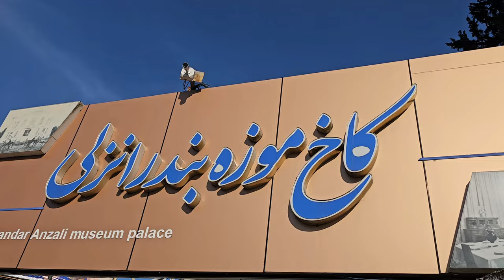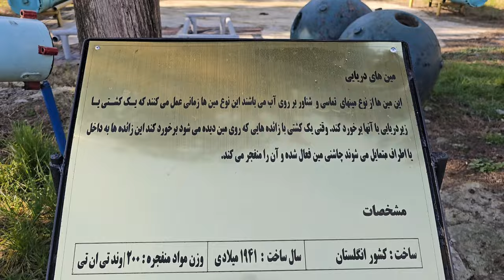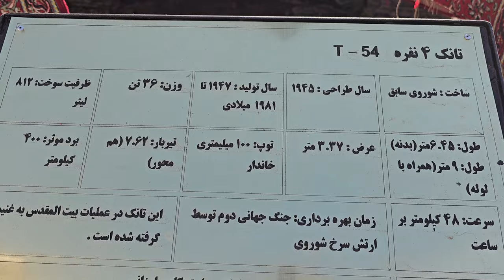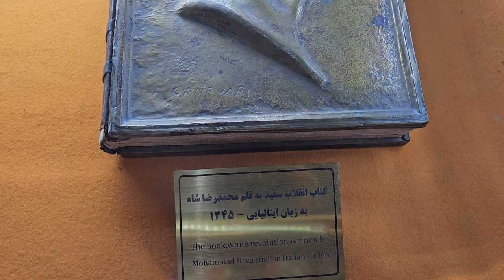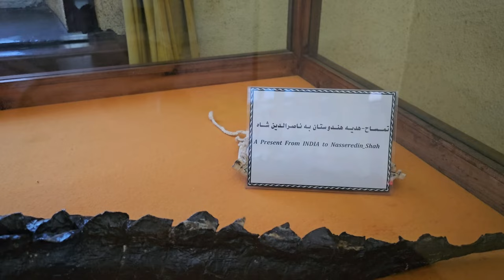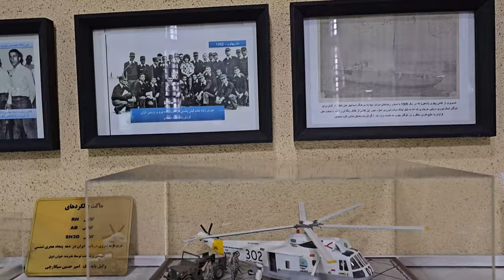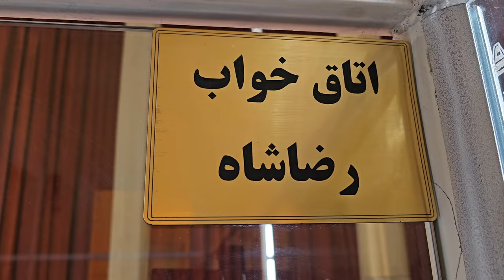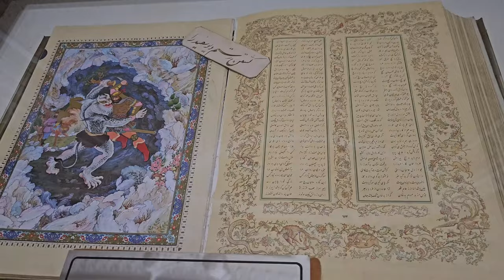Bandar Anzali, Iran: A trip to the port city of Gilan province , explore Iran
Immerse yourself in the colorful tapestry of Bandar Anzali, where the bustling alleys of the Anzali Bazaar beckon with treasures waiting to be discovered. Feel the serene beauty of Anzali Lagoon, its tranquil waters reflecting the charm of this coastal paradise. Stand in awe of the majestic Anzali Breakwater, a guardian against the roaring waves, offering a spectacle of nature's might and human ingenuity. Explore the heart of the Gilan port city, where history meets modernity, and tradition dances with innovation. Join us on an unforgettable journey through Bandar Anzali, where every sight and sound narrates a story of the sea-faring soul of this enchanting waterfront town."

I use Google Translate to translate into English, so please know that there might be some mistakes in the translation and even the spelling of the words.